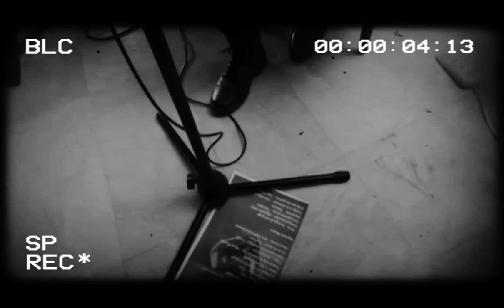Trio Black Sheep - Hotel Meliá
Trio musical